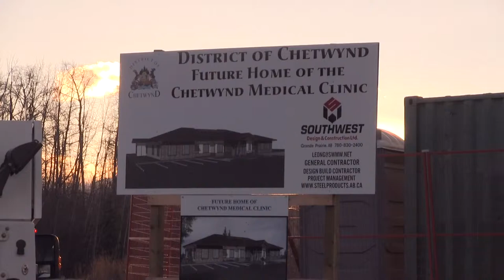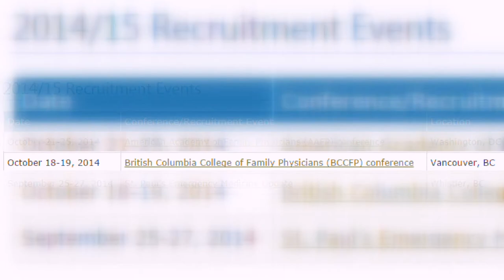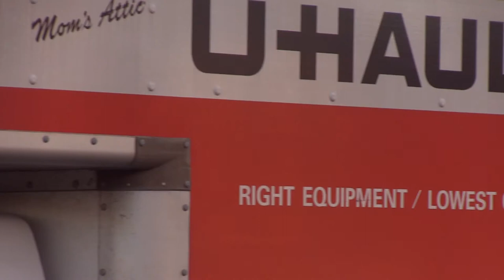Report: Doctor Shortage in BC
Report for CHET TV by Callie Warren